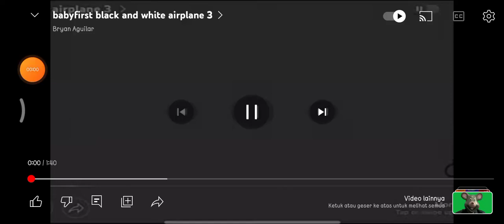babyfirst black and white airplane 3